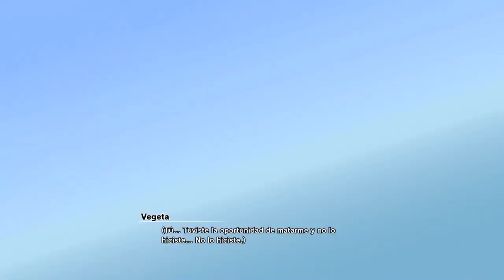DRAGON BALL Z: KAKAROT | WALKTHROUGH | PEQUEÑO BU #59